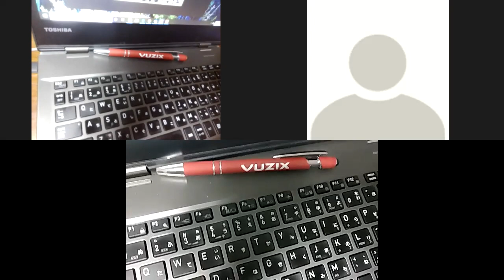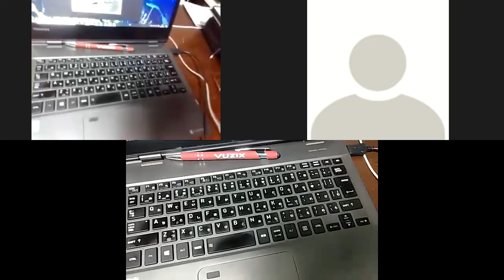Zoomの画質・フォーカス比較 M400 vs Vuzix Blade スマートグラス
スマートフォンを利用して遠隔作業支援をZOOMを使って行うと、片手を使っての作業しかできませんが、スマートグラスを利用すると両手が利用でき視線を共有できます。

左上 : Vuzix Bladeスマートグラス
下側 : M400スマートグラス

Vuzix Store on Amazon